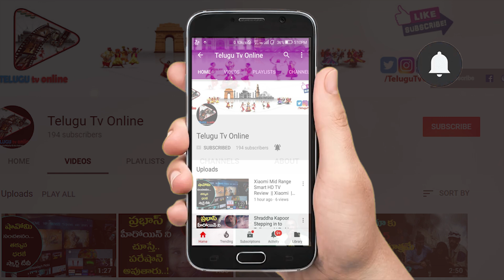పళ్ళపై గార , పాచి పోవాలంటే ఇలా బ్రష్ చేసుకోండి..? | How to Brush your Teeth Daily | Strong Teeth